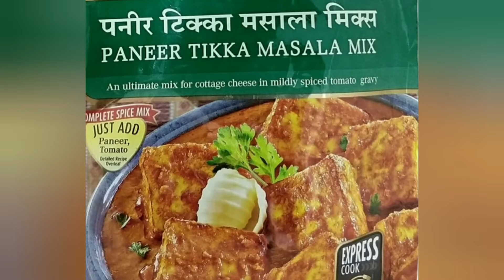tawa paneer tikka restaurant style no oven paneer tikka masala recipe anu cooking style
tawa paneer tikka restaurant style tikka masala recipe